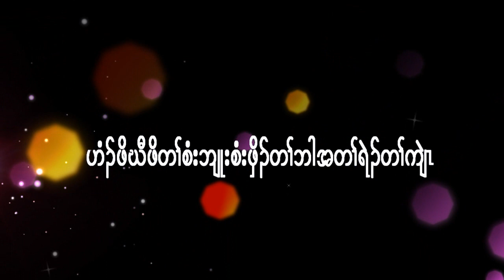family thank giveing day